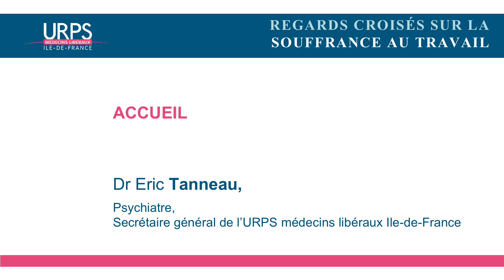Accueil - Dr Eric Tanneau, secrétaire général de l'URPS médecins libéraux Ile-de-France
Le Dr Tanneau, psychiatre et secrétaire général de l’URPS médecins libéraux Ile-de-France, ouvre le colloque "Regards croisés sur la souffrance au travail" le 3 octobre 2017 à Paris.

Colloque "Regards croisés sur la souffrance au travail", 3 octobre 2007, organisé par l'URPS médecins libéraux Ile-de-France.